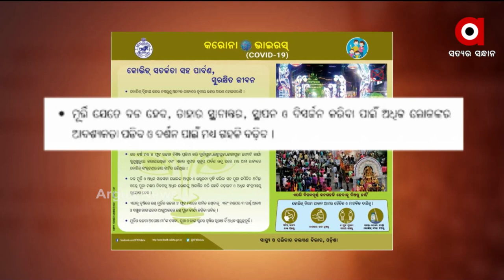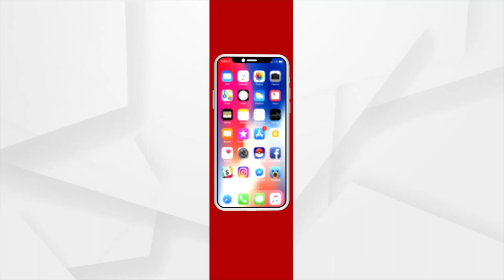Maa Durga Idol Height and Enclosed Worship Issue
MP Bhartruhari Mahtab reacted to the height of the Idol and the worship of Maa Durga. Two resolutions were adopted after the meeting of the Shanti and Puja Committee.